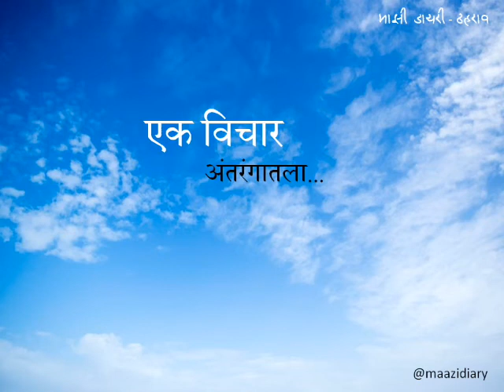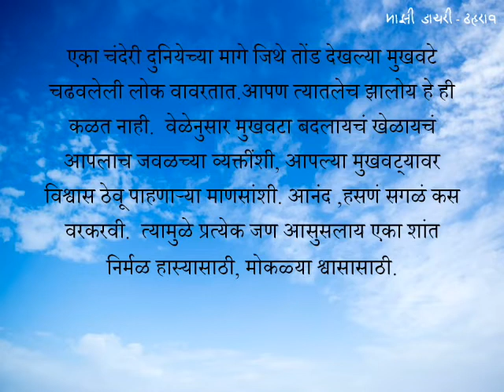एक विचार... अंतरंगातला - परिस्थिती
एक विचार... अंतरंगातला...
 एक - दोन  वर्षापूर्वी असाच एक  विचार आला होता आणि तो माझ्या डायरीत लिहून काढला होता. आज तुमच्या बरोबर share करतीये.  आपण नेहमी learning stage  मध्ये असतो त्यानुसार आपले विचारकरण्याची पद्धत ,दृष्टीकोन बदलत असतो.